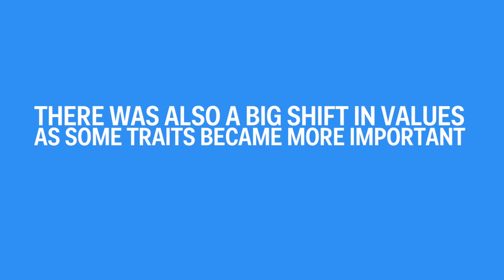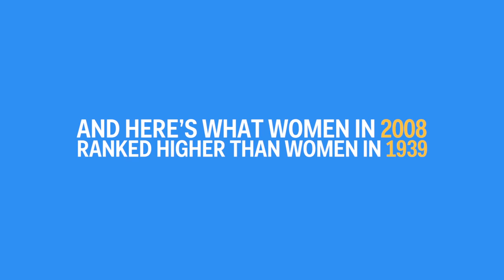What men and women want in a long term partner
Scientists compared what men and women valued in a relationship in 1939 with what they valued in 2008. They studied 1,108 people.